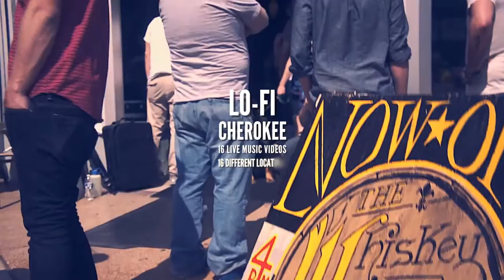Kentucky Knife Fight - "Father"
Kentucky Knife Fight performing their song "Father" at Whiskey Ring. Thanks to Busch Beer for their support of Lo-Fi Cherokee! .

Directed By Bill Streeter
A Hydraulic Pictures Production